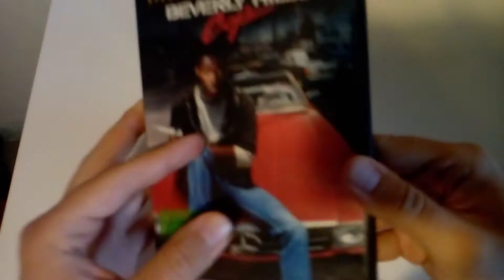ASMR Beverly Hills Cop (1984)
Beverly Hills Cop special collector's edition
R 1h 45min | Action, Comedy, Crime | 5 December 1984 (USA)
Director: Martin Brest
Writers: Daniel Petrie Jr. (screenplay by), Danilo Bach
Stars: Eddie Murphy, Judge Reinhold, John Ashton
 Short story:
A freewheeling Detroit cop pursuing a murder investigation finds himself dealing with the very different culture of Beverly Hills.